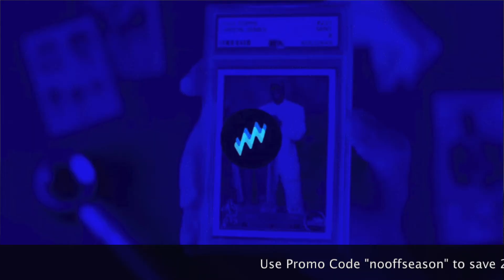What Is The Best F1 Sports Card Play? Sports Card Investment Advice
We're all in on Topps Chrome F1 Cards, and we've done a ton of research for our Sports Card Investment Report

Co-host Greg Lanctot and I are putting our money where our mouths are, and in this clip from the Sports Card Strategy Show, we discuss our top F1 sports card plays.